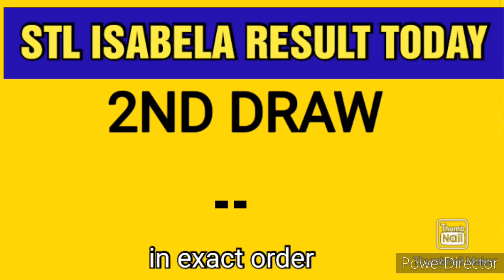STL ISABELA RESULT TODAY 1ST DRAW AUGUST 23, 2023 1PM